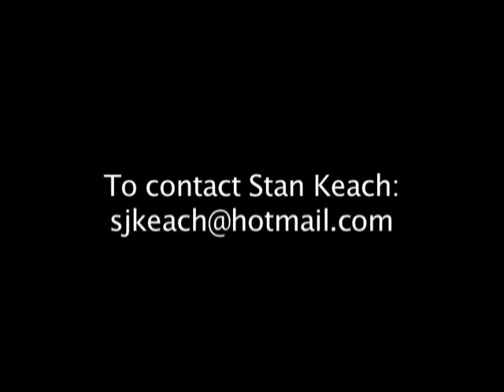Looking In S Keach480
"Looking In," from NOTHING IS REAL -- POEMS BY STANLEY J. KEACH JR., recited (sung) by the author, with manipulated drawings by the author (with technological assistance by Channa Schroff).